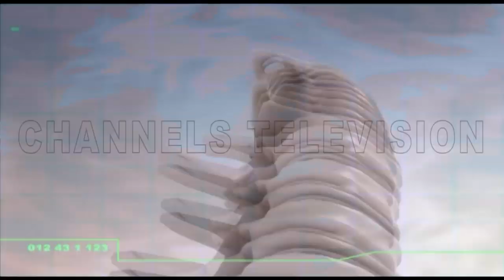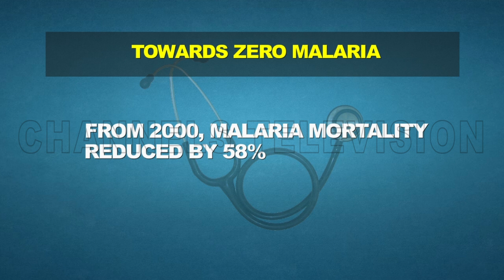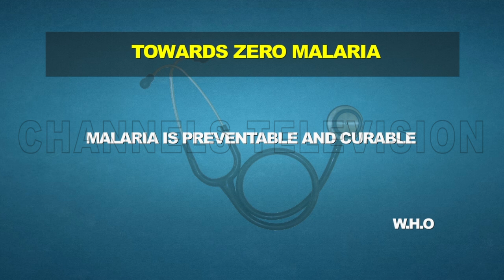Zero Malaria: NIMR Chief Research Fellow On Efforts So Far |Health Matters